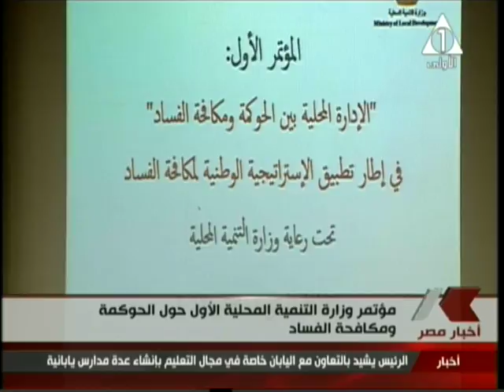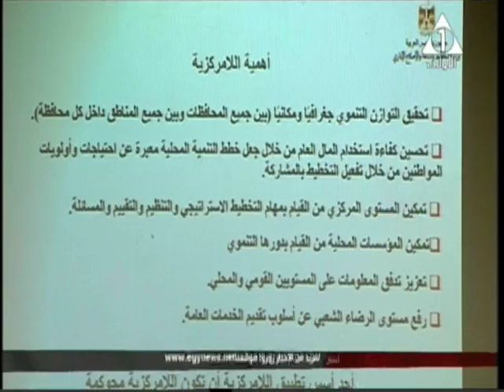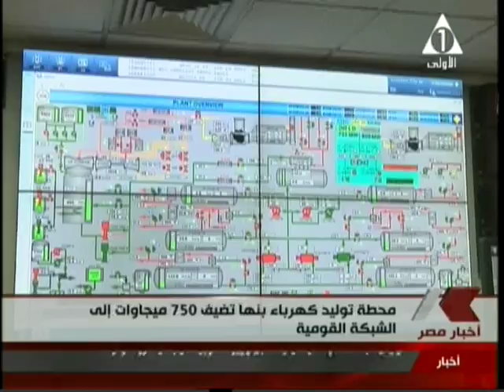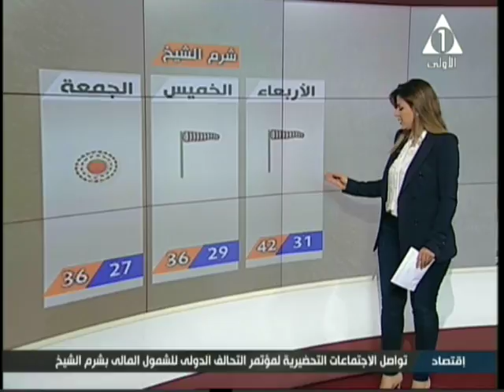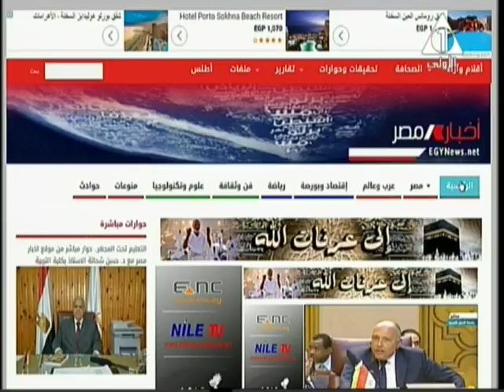نشرة أخبار التاسعة مساءً 12-9-2017